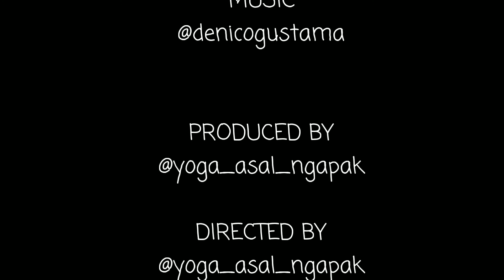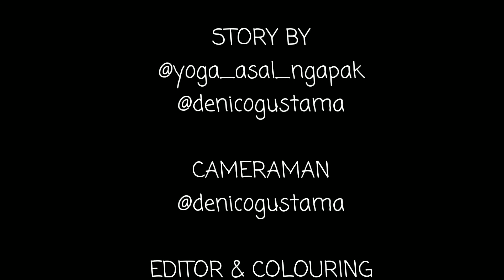Pacarku Jodoh Temanku || Film Pendek Ngapak Banyumasan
balik maning ANP nggawa film anyar yang berjudul "PACARKU JODOH TEMANKU"
Pengin ngerti kaya ngapa ceritane? langsung bae tonton tekan rampung

Comment untuk perkembangan konten ini agar lebih maju.
Follow juga ig ANP: @asalngapakpurwokerto
Add juga fb ANP: Asal Ngapak

Follow juga ig pemain ANP:
Sulam: @anggardarastra27
Dawir: @heru_aristara

ASAL NGAPAK, MESTI KEPENAK !!!